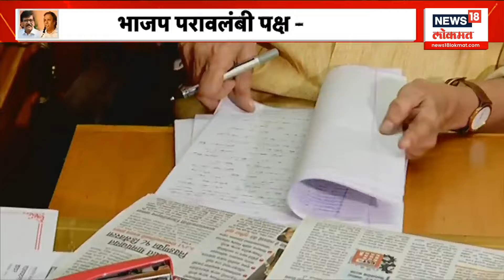Sanjay Raut v/s Shelar : 'सामना'तील टीकेनंतर टीकेच्या 'ठिणग्या', राज्यातील खरे बांडगुळ कोण?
Video Credits- Maharashtra Politics Shamal Bhandare | Producer, Shamal - Edit